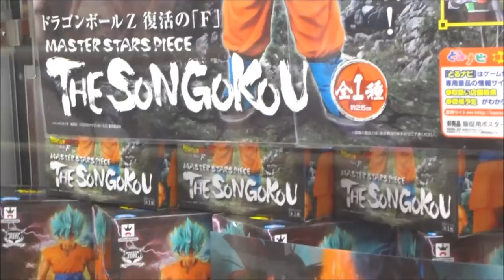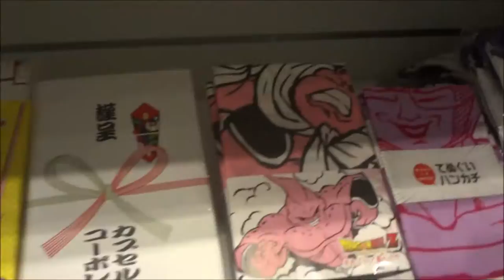ドラゴンボールZ 復活のF 超造集 其 之一 孫悟空 UFOキャッチャー 2015 6 28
ドラゴンボール超
孫悟空、孫悟飯、孫悟天 / 野沢雅子
ベジータ / 堀川りょう
ブルマ / 鶴ひろみ
トランクス / 草尾毅
クリリン / 田中真弓
亀仙人 / 佐藤正治
ピッコロ / 古川登志夫
チチ / 渡辺菜生子
ビーデル / 皆口裕子
ミスター・サタン / 石塚運昇
魔人ブウ / 塩屋浩三
破壊神ビルス / 山寺宏一
ウイス / 森田成一
ナレーション、北の界王/ 八奈見乗児
DRAGON BALL SUPER
Son Goku, Son Gohan, MagoSatoruten / Masako Nozawa
Vegeta / Horikawa Liao
Bloomers / Hiromi Tsuru
Trunks / Takeshi Kusao
Kuririn / Tanaka Mayumi
Master Roshi / Sato Shoji
Piccolo / Toshio Furukawa
Chichi / Watanabe Naoko
Videl / Minaguchi Yuko
Mr. Satan / Ishizuka Unsho
Buu / Shioya Kozo
Destruction God Wills / Yamadera Koichi
Uisu / Masakazu Morita
Narration, of North Sakai-o / Jōji Yanami
１日10万回再生 動画